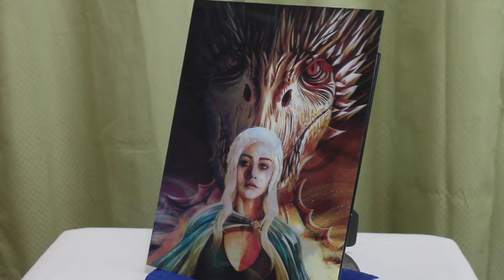Game of Thrones - 3D lenticular posters from POCOLOCO ISLAND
Beautiful 3D lenticular poster
Large 30mm x 40mm 12"x 16"
POCOLOCO ISLAND proudly announces the arrival of a truly spectacular new 3D depth morphing poster. Measuring almost 12x16 inches, this 3D lenticular poster brings the reality of the image to you.
Best viewed at a distance of several feet, the images totally change as you move by the poster. It looks as if the picture is jumping out at you.
Everyone loves these images as they appear to come to life. These 3D Stereo Posters are ready for framing or hanging straight out of the box. ________________________________________
Posters are shipped safe and securely in a sturdy box
Beautiful dynamic moving action. Great for pediatric office, child's room, or family room.
The photographs do not do this item justice.